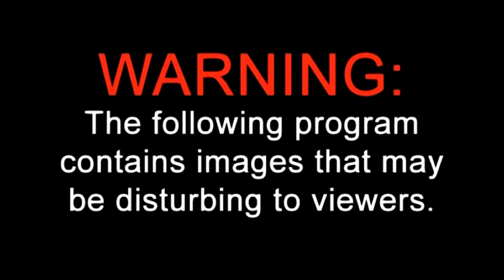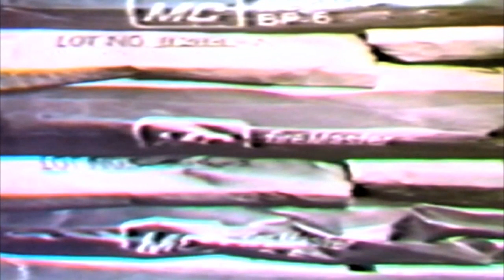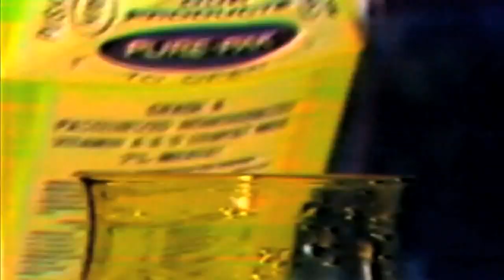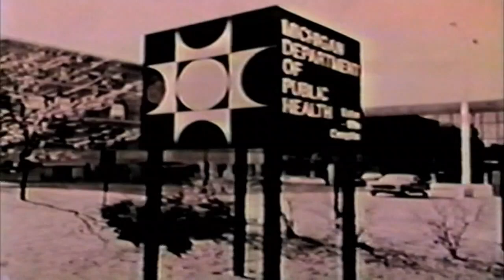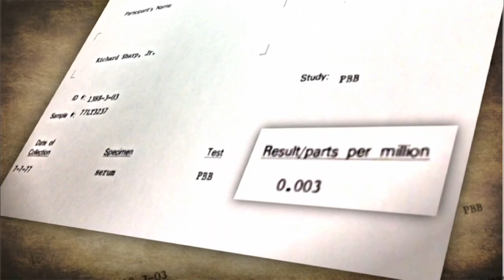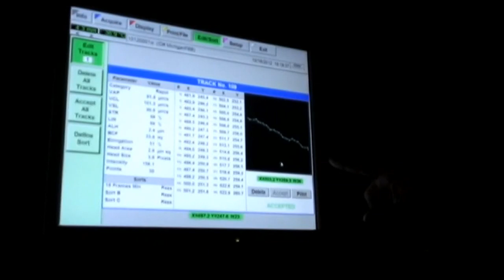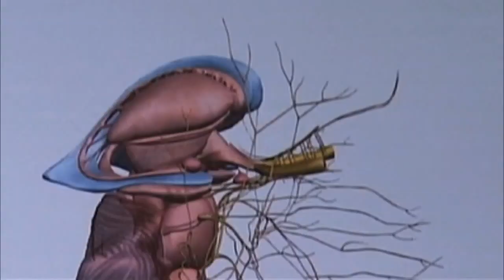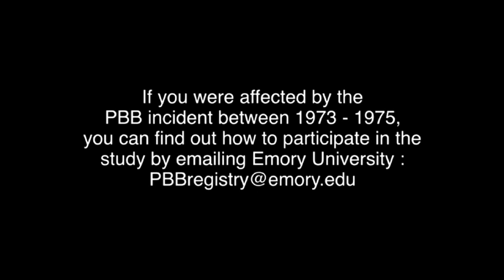Tainted Michigan: In the 1970's PBB poisoned thousands of people in Michigan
Before there was the lead poisoning of Flint residents, there was the PBB contamination of 1974. A mix up between flame retardant and animal feed resulted in the poisoning of millions of animals and thousands of people. 13 ON YOUR SIDE Health Reporter Valerie Lego wrote a documentary on the health effects of the PBB incident called: “Tainted Michigan: 40 years of PBB Contamination". This documentary looked at the ongoing health effects that poisoning continues to have on future generations.